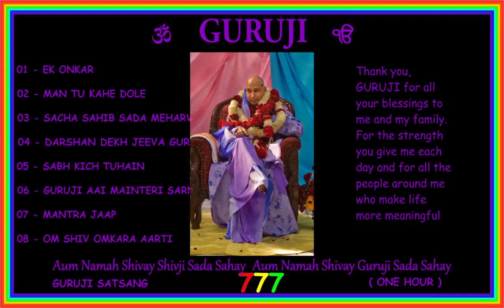777 GURUJI SATSANG 1 HOUR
Thank you, GURUJI for all your blessings to me and my family. For the strength you give me each day and for all the people around me who make life more meaningful.
Jai GURUJI 💕 🙏🏻
Shukrana GURUJI  💕 🙏🏻